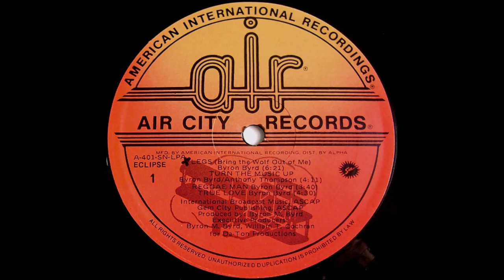SUN - True love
from 1983.
American funk group from Dayton, Ohio, led by Byron Byrd. Not to be confused with Sun  from Chicago.
Sun was a brainstorm of Byron Byrd, a young Ohioan given to stargazing and eventual pursuits of Aerospace engineering and research science, developing the use of wireless microphones and guitars for the stage. But music began for him as a hobby. Byron's first bands were Over Night Low and the Ohio Majestics, which gigged around the area and as support for acts like The O'Jays and The Spinners. The horn section even cut a session for James Brown at King Studios for VP Henry Glover. Members of this band included James "Diamond" Williams, Marvin "Merv" Pierce and Clarence "Chet" Willis, all of whom went on to The Ohio Players. It was in 1974 that Over Night Low, while opening for Mandrill at the Ohio Theatre in Columbus caught the attention of record producer Beau Ray Fleming, who'd worked with Mandrill, Jon Lucien and Zulema up to this point. He heard them on stage and came from the dressing room to peep the scorching band - up close. At the after party, Beau was doubly surprised to see them again. Determined to connect he went backstage, met the players and they exchanged numbers. In under a year, he flew back to Dayton from his New York offices with contracts in his briefcase. Sensing the need for a stronger band concept, Byron, Beau and the group began searching for a new name, something that would give them a more universal and cosmic vibe. Beau said Celestial Sun, but band member John Wagner suggested they make it less of a mouthful and just call it Sun. They thought surely somebody already had that name, but they didn't. Thus. Sun was born. Shortly after that, the group was being signed to Capitol by Larkin Arnold.